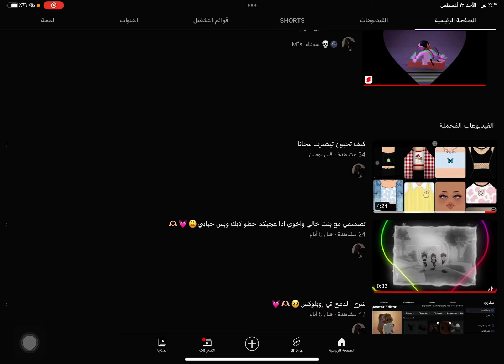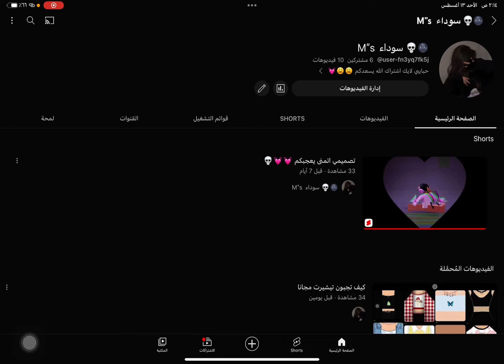الي يبى اصور معه يكتب اسمه في التعليقات 💓💓🫶🏻